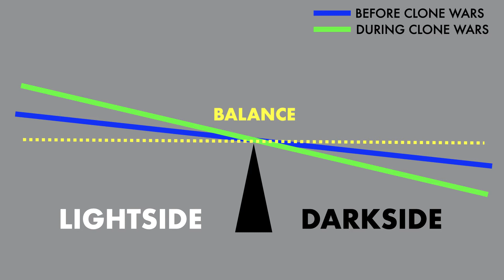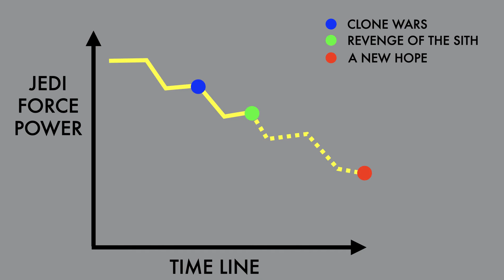Why Jedi age faster after the empire ? - Star Wars Theory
A Theory as to why Jedi like Obi-Wan & Yoda age faster after Revenge of the Sith. May the force be with you, always!